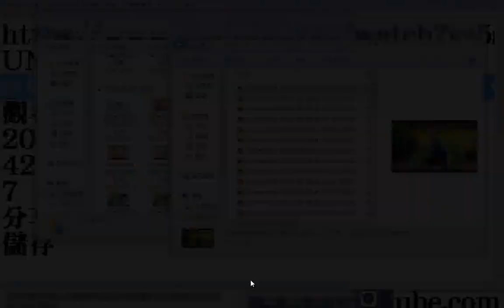圖片--绝妙的主意，如何在家中无土种植小麦草，初学者容易上手+天真佛...滿山春色...天上樂...牛犁歌_2005神源山莊義和聖堂國樂團演奏由姜慧瑜老師指揮